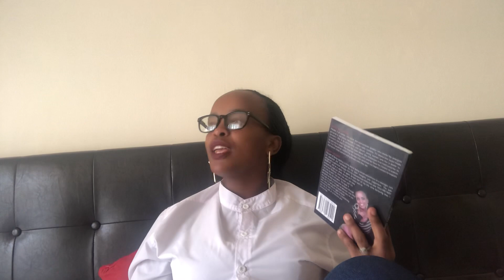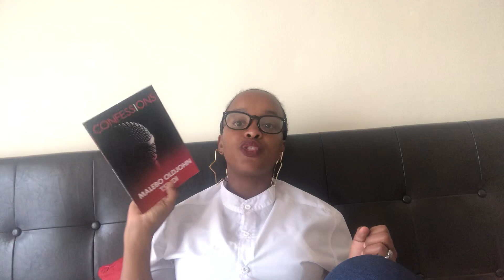How to write and publish a book (Part 2)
A video series helping you to write and publish your book